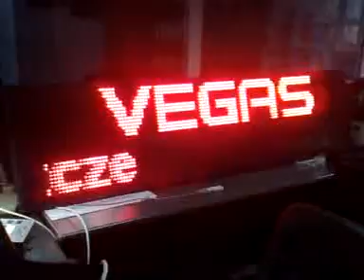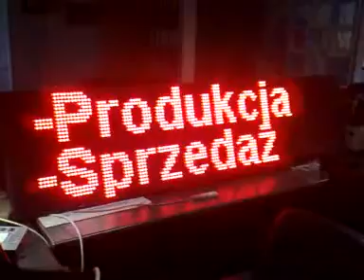REKLAMA DIODOWA LED MATRIX BYTÓW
REKLAMA DIODOWA LED MATRIX 2815R BYTÓW